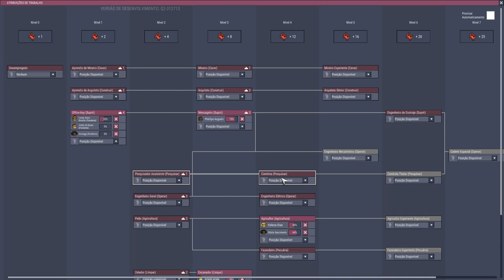Enfim, base 100% estável. QoL Hardcore EP11